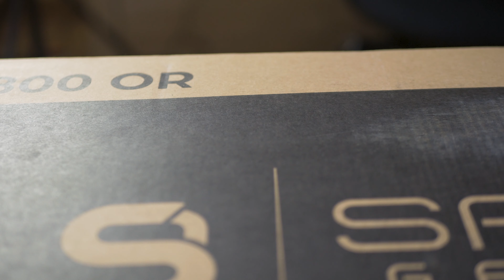Najwyższy model od SPC Gear - SR800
Dzisiaj w materiale rozmowa związana z zupełnie nowym fotelem od SPC Gear. SR800 jest najwyższym modelem z kategorii foteli gamingowych. Co oferuje nowość i czy jest warta swojej ceny? O tym w dzisiejszym materiale!

ZAPRASZAMY DO OGLĄDANIA INNYCH FILMÓW